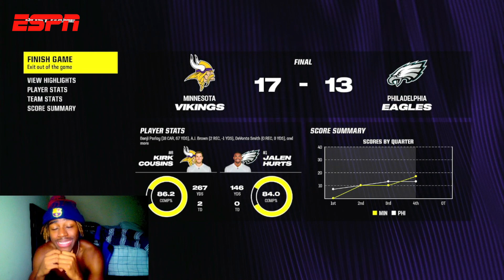THIS ROOKIE RB IS ABOUT TO DOMINATE! WE ARE UNSTOPPABLE! Madden 24 Superstar RB Career Mode EP.1!